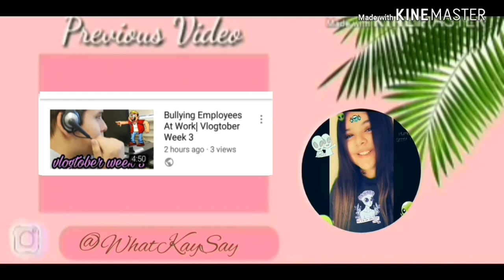Hot Patato Game (popular music)